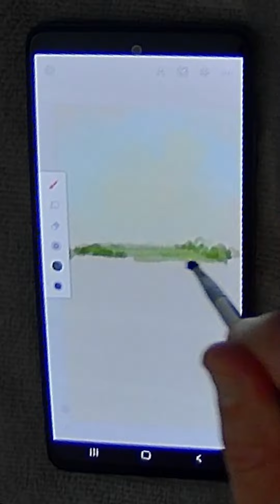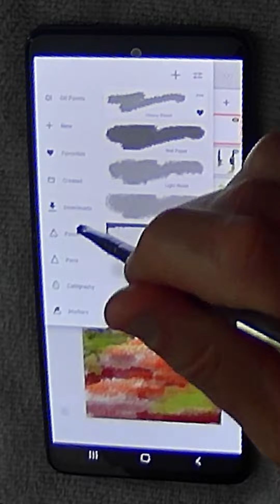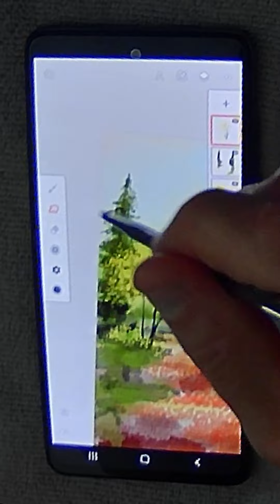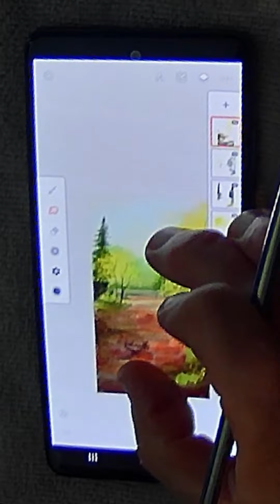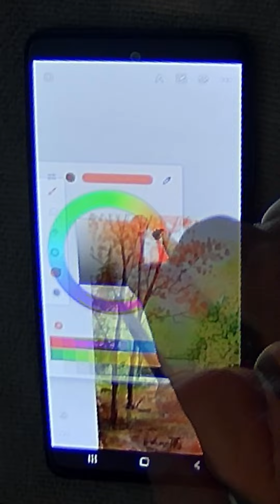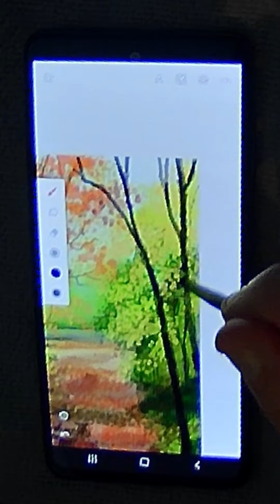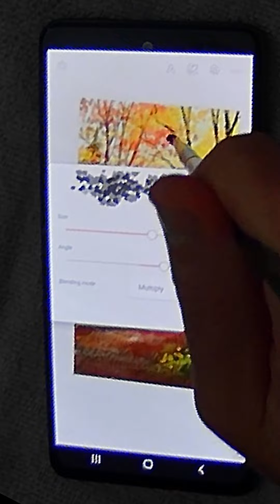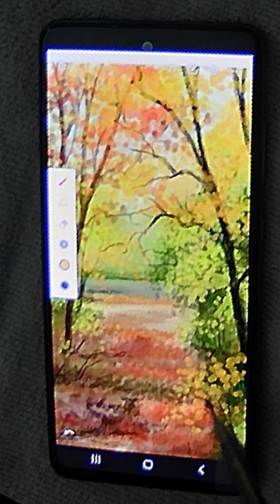PEACEFUL Autumn Watercolor - RELAX and Paint Along on your Phone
Do you love autumn and fall leaves? Walk down this peaceful road with me and relax in nature and the beauty of God's creation. The scripture inspiration for this digital watercolor is from Ecclesiastes 3:1 - For everything there is a season, and a time for every matter under heaven.

I painted this on my phone! I created a hack to be able to use an artist brush on my android phone (Samsung A52). It works on all touch screen phones.

Would you like to purchase prints? Visit my Fine Art America page for a variety of sizes and framing options

** Anyone that purchases a print is automatically added as an Art Patron with exclusive offers on future digital art. Thank you! **

In this video I am using my Samsung S52 phone and the Infinite Painter app. Infinite Painter has a one time cost of $9.99. It is well worth the cost. I have tried just about all of the drawing apps out there and this one has all of the tools to create wonderful landscapes and sacred art.

ASLC-1CE18282-3DFD12BAE5